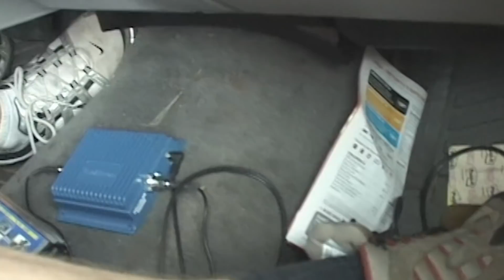TOP STORM CHASES of Team Dominator! Tornadoes and gorilla hail, wedge tornado, supercells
Check out these Team Dominator storm chases including a wedge in Arkansas and one of my first ever gorilla hail intercepts in the Texas Panhandle in 2006. The tornado intercepted in Edmond, OK was in the Dominator 3 with Jim Cantore during the May 19, 2013 outbreak!

I am gearing up for an active 2022 season for tornadoes in Tornado Alley through the Mid South. We'll be doing a multiplatform live stream of the Team Dominator science mission, including here on YT.

Meanwhile, I'll be uploading a series of storm chasing highlight videos from the extensive Dominator storm chasing library.